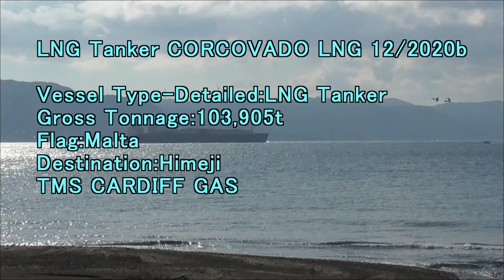LNG Tanker CORCOVADO LNG 12 2020b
Gross Tonnage:103,905t
Flag:Malta
Destination:Himeji
TMS CARDIFF GAS